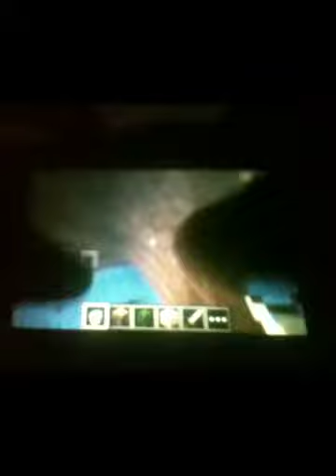Mcpe noob trap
It's for noobs like me